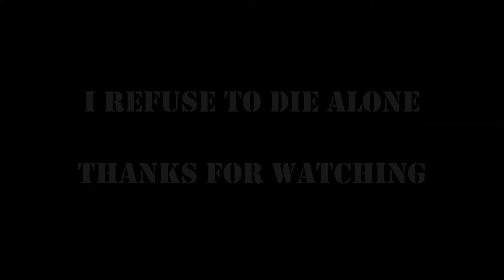Stone taking a couple with him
I refuse to die alone